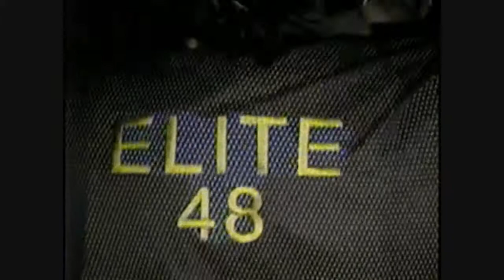2002 Canadian Regional Team Party Part 2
OK now this is a long lost piece of team history. Countless alumni in this one - the inaugural 2002 Canadian Regional Team Party. Give your camera to students and this is what results. Yes, our students were like this at one time. Grab your glowsticks and take a look. This was a Much Music (think Canada's version of MTV) dance party style thing - they only did this one year. Cameos from Mr. Lazar, Mr. Neifer, and (then) Ms. Hays. Video 2 of 3.